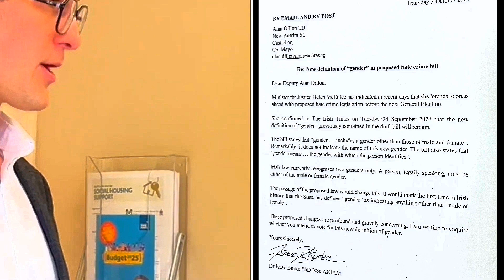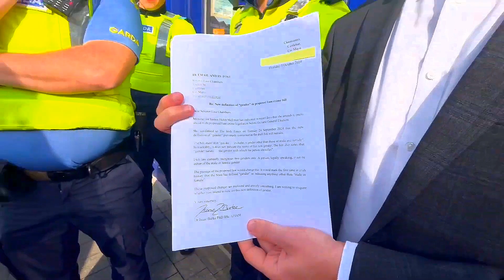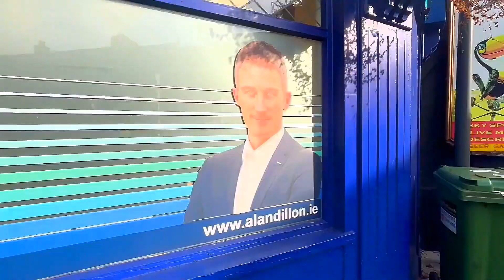TENSE SCENES BETWEEN BETWEEN FAMILY OF ENOCH BURKE & GARDA SIOCHANA OUTSIDE ALAN DILLON TD OFFICE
CASTLEBAR MAYO IRELAND